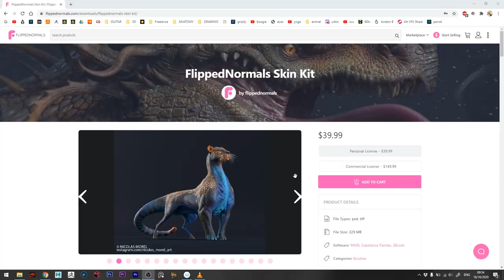Bison 3D Modeling Tutorial - Become a creature Modeler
Happy to present this Bison Modeling Tutorial.

This tutorial has been designed for people who are familiarized with Zbrush & Maya (or equivalent). And want to work on animals or creatures. But don’t really have any knowledge in Anatomy and don’t know how to get started.

Duration : 20 hours narrated (In english). No timelapse.

Software : Zbrush ; Maya ; Arnold

Level : Intermediate

Prerequisite : Familiar with the used software interface. Anatomy Knowledge not required.

Included : Skeleton

In this tutorial I will cover all the essential steps to create this Bison, with an accurate Anatomy, using carefully chosen references. Techniques That can then be applied to any kind of animal or Creature.

I show how to :
*Choose your references.
*Do basic proportions & build your anatomy.
*hand retopology and UVS.
*detail your anatomy and skin using Alphas.
*Get started with your texturing & Create a lookdev scene.